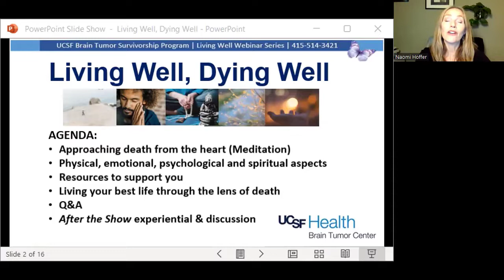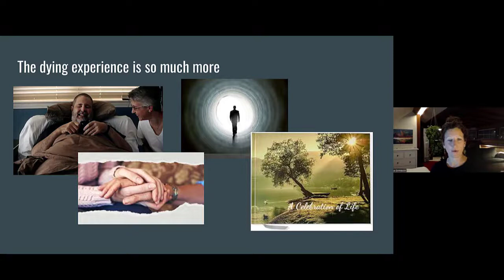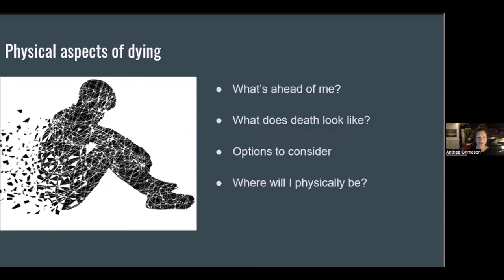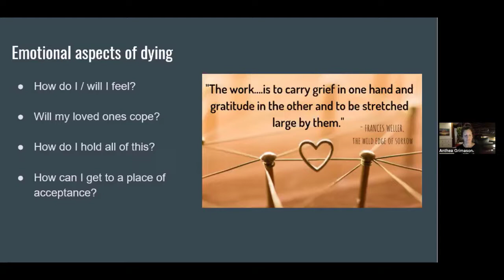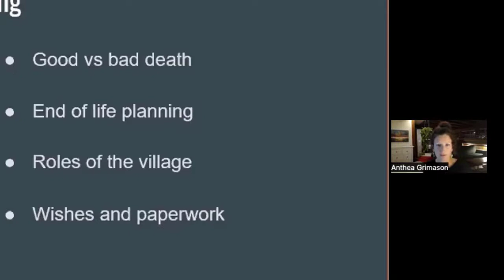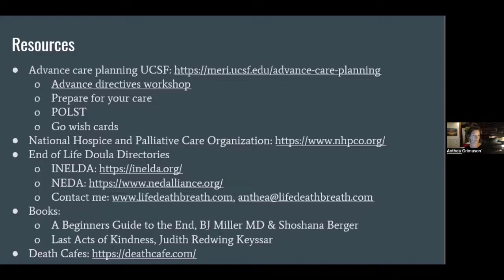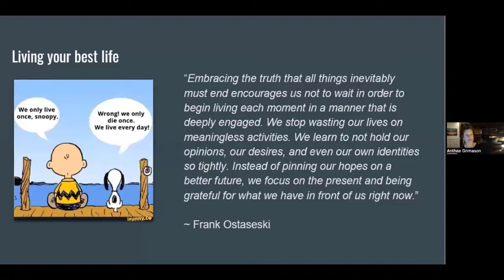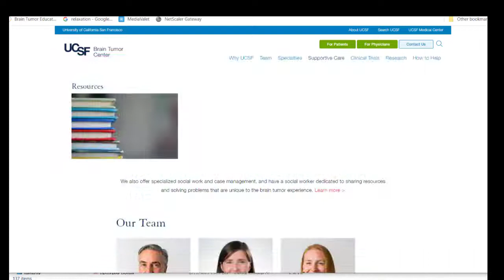Living Well, Dying Well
Join death doula Anthea Grimason as she offers us ideas, considerations and practices for approaching this most natural phase of our lives from a heart-centered perspective.

This Living Well After Brain Cancer webinar series, hosted by Naomi Hoffer, is part of the UCSF Sheri Sobrato Brisson Brain Cancer Survivorship Program. To learn more about UCSF's support programs for brain tumor patients and their families,